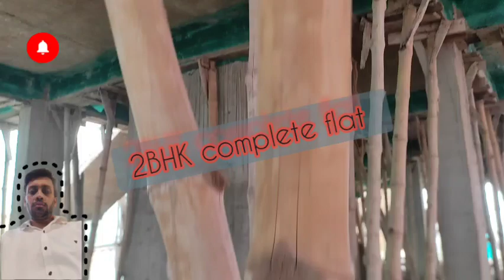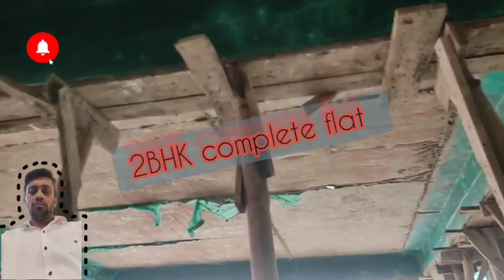complete new flat information flat flatfor sale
complete new flat information